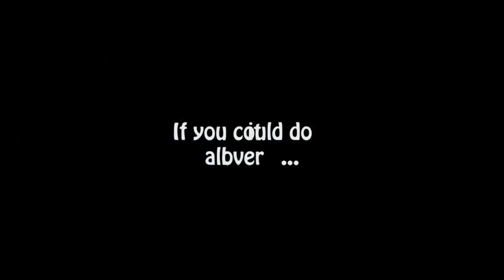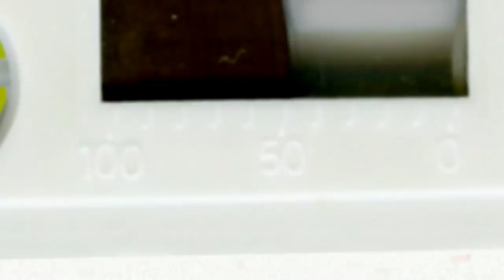CAMILLE REWINDS Trailer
One of the world's most famous love stories comes to life in this lavish production. Nicknamed "Camille," the beautiful Marguerite (Greta Scacchi), sacrifices her honour to become a high society escort. When she falls for the dashing Armand Duval (Colin Firth) trouble follows in the form of Armand's father (Ben Kingsley) who dislikes Camille. Forced to choose between her head and her heart Camille must travel the rocky road to true love and in doing so takes audiences on an unforgettable ride.